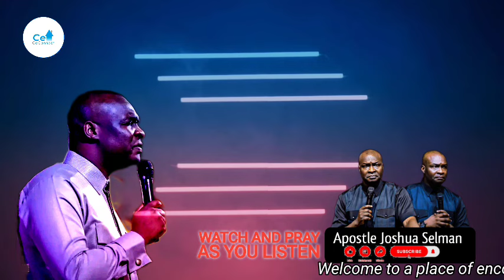WHAT TO DO WHEN YOU SEE THIS IN THE SPIRIT By Apostle Joshua Selman